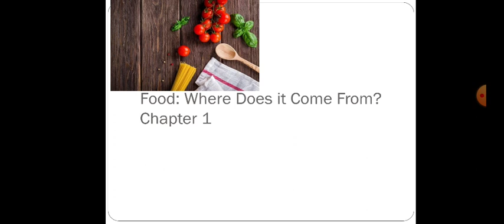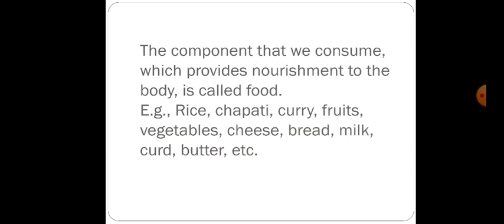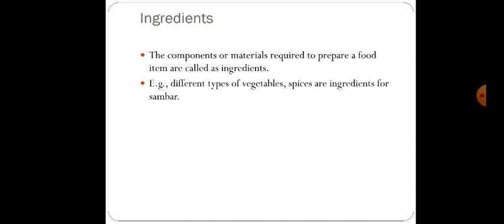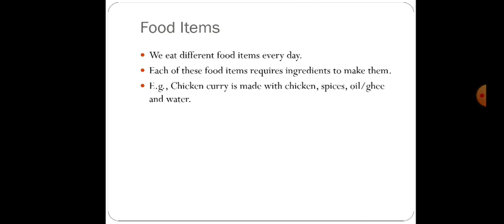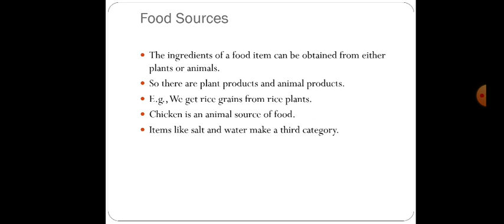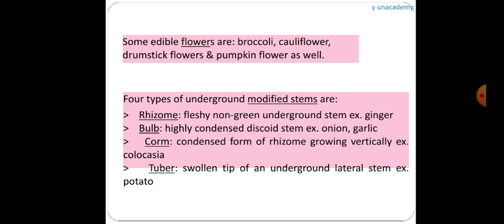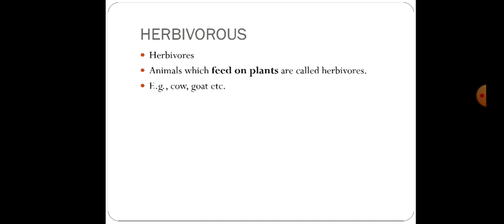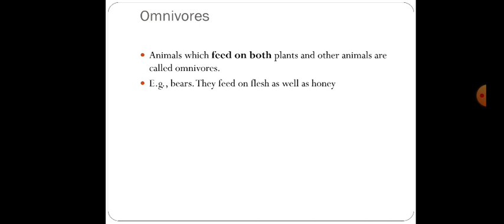Ncert class 6 Science Chapter 1 :Food :where Does it come From? in telugu.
food:wheredoesitcomefromintelugu